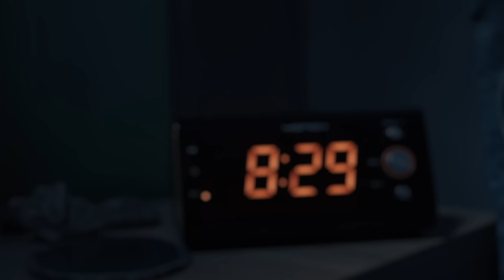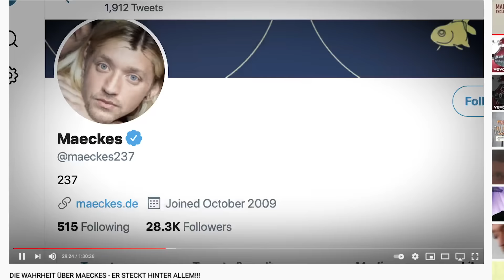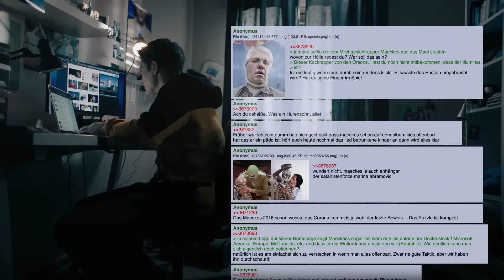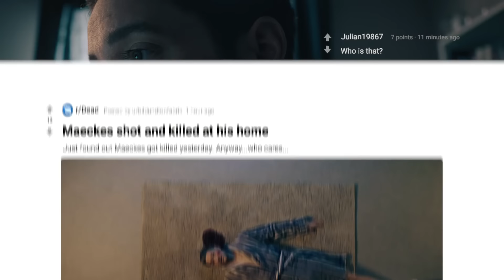Maeckes - 1234 (Official Video)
Is so simple wie 1234 - gewinnt einer, muss einer verlieren.

Playlist folgen und nie wieder einen Maeckes Song verpassen.

Video Credits:
Cast: Maeckes, Christoph Rainer, Simone Schuster, Gabriele Schulze, Christian Schmitz
Konzept & Idee: Philipp Käßbohrer, Markus Winter
Produzent: Matthias Murmann
Regie: Benjamin Fischer, Joseph Strauch
Regieassistenz: Maximilian Karl
Kamera: Felix Mai
Producerin: Sanja Pijanovic
Produktionsleitung: Hannah Pasikowski
1. Aufnahmeleitung: Georgi Simeonidis
Set-Aufnahmeleitung: Paul Oflermann
Technik-Koordination: Jo Richerzhagen
1. AC: Niels-Jonas Simons
2. AC: Nirén Mahajan
Oberbeleuchter: Christian Schaub
Beleuchterin: Leonie Scheufler
Szenenbild: Steffi Becker, Janika Streblow, Hannes Schmitt
Maske: Andrea Braun, Christina Neuss
Maske Komparsen: Micha Crnjavic
Kostüm: Annoula Petrides
Head of Postproduktion: Julian Schleef
Koordination Postproduktion: Hei Yang Lau, Nina Holberg
Schnitt: Julian Jakelski
Schnittassistenz: Hoang Qunyh Nguyen, Alexander Kühnlein
Motion Designer & VFX: Rafael Maier
VFX: David Murmann
Grading: Jonas Damm
Sounddesign: Paul Große-Schönepauck